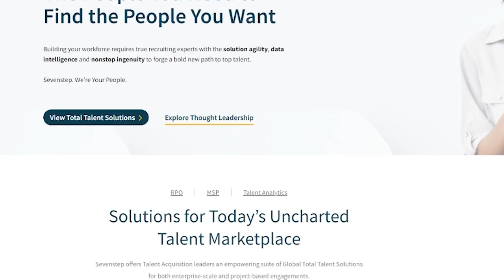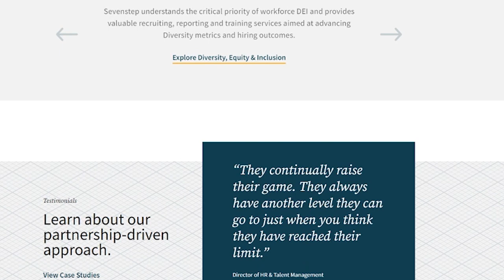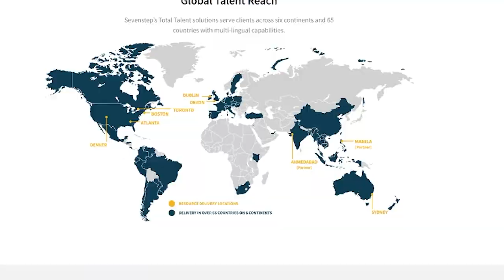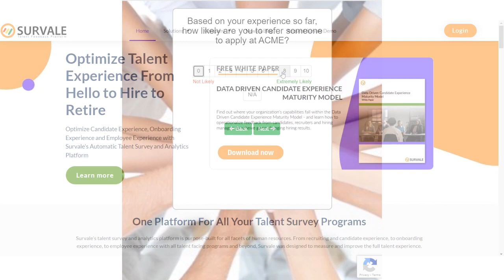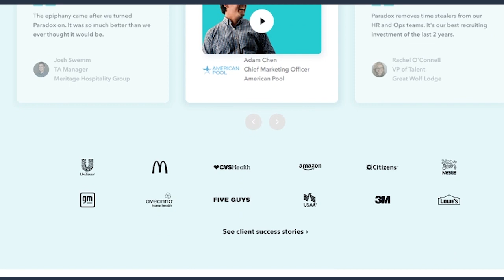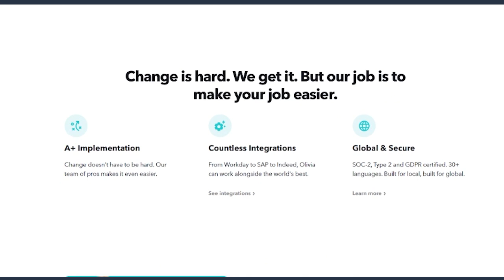Why Frontline Leadership Matters: Dennis Berger Key Strategies For Success! S3E10 | JKLAdvisors.ai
About the Guest(s):

Dennis Berger is a seasoned Human Resources executive with over 34 years of experience in the field. He has held key leadership roles such as Chief Human Resources Officer (CHRO) at CDW, AutoNation, and Suffolk Construction. Dennis's extensive career also includes over a decade at Pepsi. He actively contributes to workforce development as the committee chair for Skills for America's Future and sits on the board at Skills for Rhode Island's Future.

Episode Summary:

In this enlightening episode of "Growing Your Business with People," host Jeff delves into the world of frontline leadership with distinguished guest Dennis Berger. With a rich history in human resources, Dennis brings a wealth of knowledge about the importance of picking the right team and leading with a focus on those who are on the frontline, interfacing directly with customers.
Dennis emphasizes that leaders should never defer their pick when it comes to team selection, advocating for a personal and hands-on approach to building winning teams. He discusses using a "values match" strategy over a "culture fit" to ensure that team members not only align with organizational principles but also bring diverse strengths. Jeff and Dennis also explore practical recognition techniques and the significance of maintaining engagement and morale among employees to ultimately create happier customers and business success.

Key Takeaways:

Never Defer Your Pick: Leaders should take full responsibility for team selection, ensuring they pick the right people who align with the organization's values and goals.
Values Match vs. Culture Fit: Focus on alignment with core values rather than forcing conformity to existing culture. Look for candidates who resonate with the purpose and values of the organization.
Recognition is Key: Simple acts of recognition, like saying hello in the morning and thank you in the evening, can significantly impact team morale and performance.
See Through Employees' Eyes: Similar to a customer-centric approach, leaders should understand and consider the perspectives of their employees to enhance engagement and satisfaction.
Happy Employees, Happy Customers: The happiness and engagement of employees directly correlate with customer satisfaction, leading to better business outcomes.

Notable Quotes:

"As a leader, you need to have a frontline focus because those are the folks dealing with customers every day." - Dennis Berger
"You knew more about picking a winning team when you were ten to twelve years old than you do today when it really matters." - Dennis Berger
"Recognition goes a long way and can be as simple as hello in the morning and thank you in the evening." - Dennis Berger
"Let's make sure we look at things through the eyes of our coworkers and our employees and put that same level of focus." - Dennis Berger
"Happy coworkers make happy customers." - Dennis Berger

Resources:

Skills for America's Future: Learn more about the initiative Dennis Berger chairs which focuses on workforce development.
Skills for Rhode Island's Future: Explore the organization where Dennis serves on the board.
Sevenstep RPO: Workforce solutions provider mentioned for their data and technology-driven recruitment processes.
Paradox AI: Known for their AI assistant Olivia, used for enhancing candidate experiences through automated recruiting processes.

Tune in to the full episode for an in-depth exploration of how optimized people leadership can drive remarkable business growth.

⭐ ⭐ ⭐  Podcast is currently on your favorite platforms:

👉Amazon Music